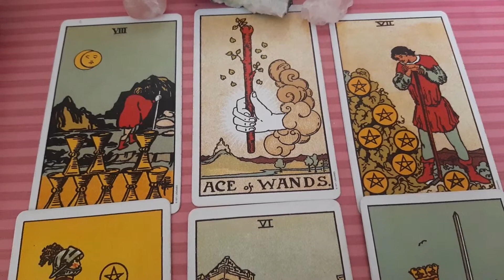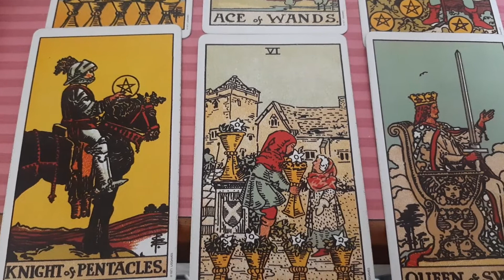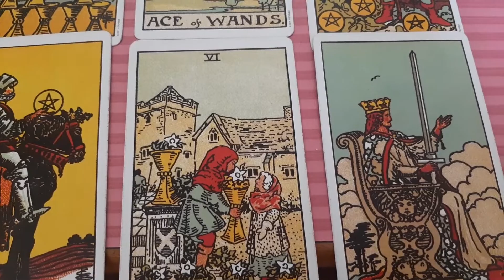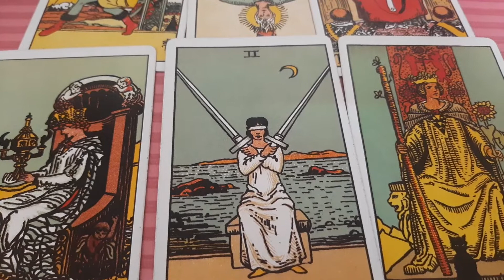🍭Daily tarot - 9 march